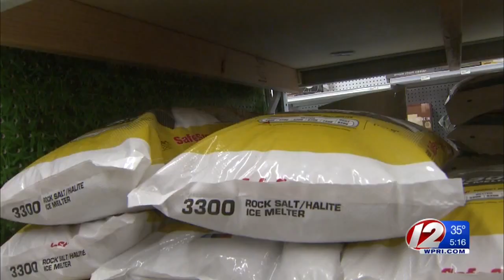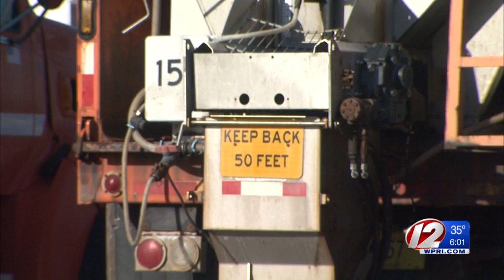Locals prepare for Tuesday's winter storm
A Winter Weather Advisory has been issued for 10 a.m. to 10 p.m. Tuesday.